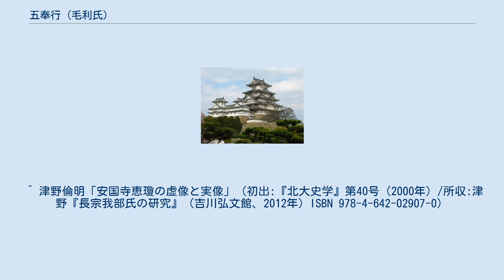五奉行 (毛利氏)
五奉行（ごぶぎょう）は、安芸国の戦国大名毛利氏の行政制度の一つである。
 天文19年（1550年）、家中の混乱を一掃した毛利元就は、嫡男の毛利隆元の下に、安芸国全体を統括する新たな行政制度を作り、上意下達型の組織を設けた。
これが毛利氏の五奉行制度の始まりである。
 初代の奉行人には毛利隆元の側近であった、赤川元保・粟屋元親・国司元相の3人が選ばれた。
それに加えて、毛利氏の実権を握っていた毛利元就との意向を伝達するための連絡役と、その意向を五奉行制度に反映させるべく、元就の側近であった桂元忠・児玉就忠が選ばれた。
奉行筆頭には赤川元保が任じられた。
 筆頭家老以下、5人の奉行人によって運営された。
毛利隆元の死後、元就の子である吉川元春、小早川隆景、重臣である福原貞俊、口羽通良が参画し、実質的な五奉行制度は終わりを迎えた。
 その後、豊臣政権の下で吉川・小早川両家の自主性が強まる一方で、輝元が権力の強化に着手すると、四家による合議制も終わりを迎え、天正末期には穂井田元清・福原広俊・渡辺長・安国寺恵瓊からなる「年寄」と内藤正栄・佐世元嘉・二宮就辰・林就長からなる「奉行」が輝元を補佐する体制が採られていたことが知られている。
 ^ 津野倫明「安国寺恵瓊の虚像と実像」（初出:『北大史学』第40号（2000年）/所収:津野『長宗我部氏の研究』（吉川弘文館、2012年）ISBN 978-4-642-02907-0）